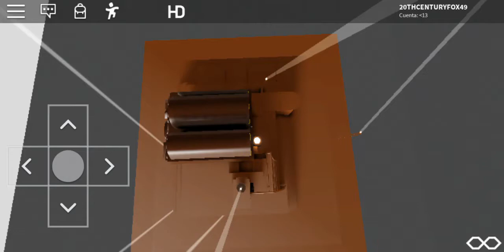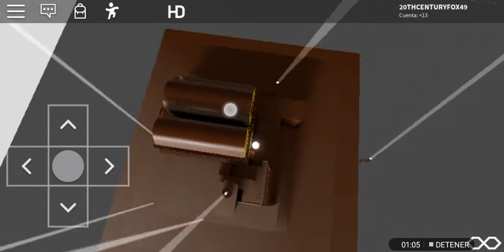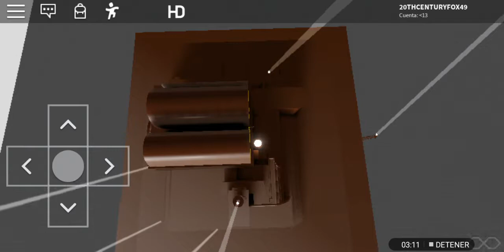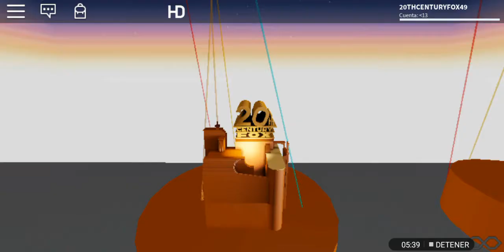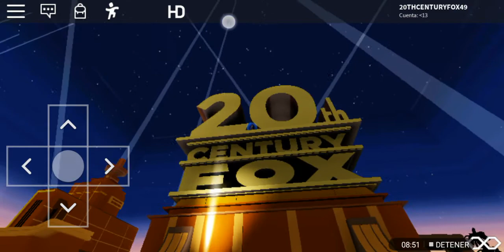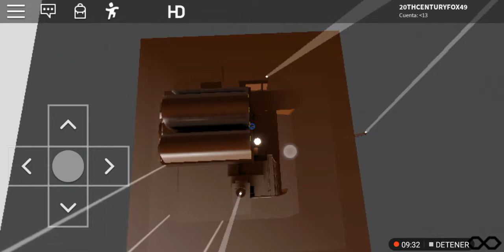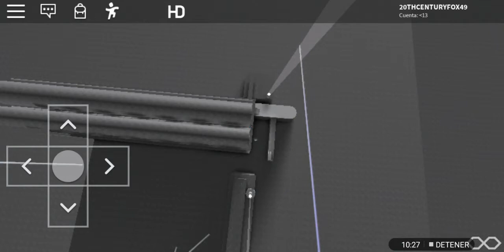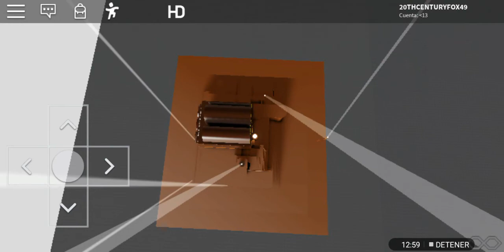20th Century FOX History On Roblox V2